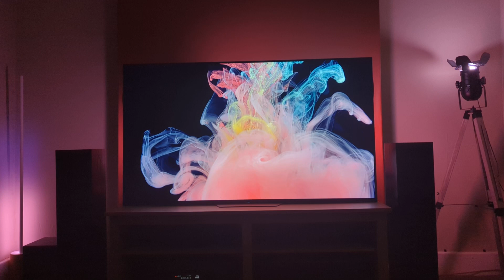Philips Hue Play HDMI Sync Box Review Abstract Liquid Footage